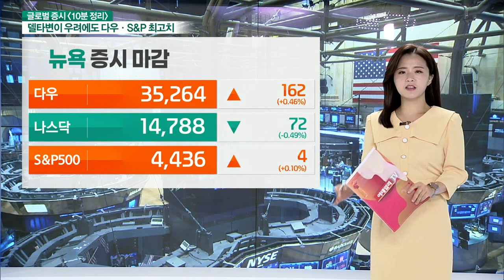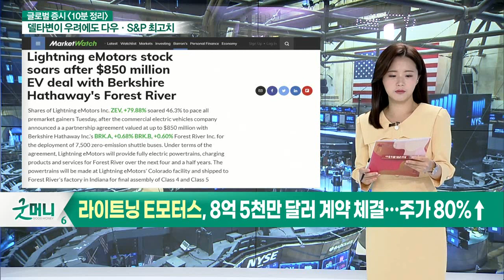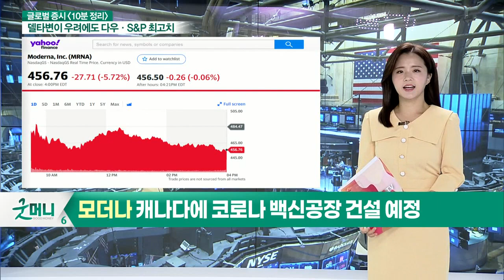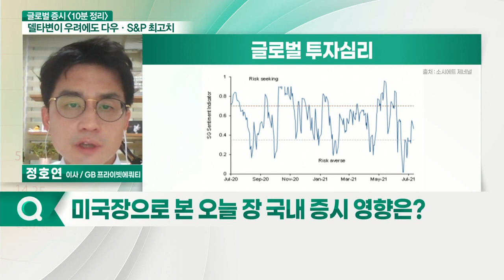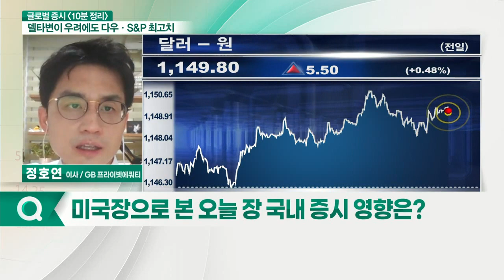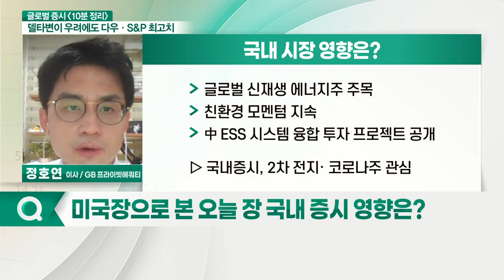라이트닝 E모터스, 8억 5천만 달러 계약 체결 / 美 상원, 인프라 투자 법안 통과 / 마운틴듀-알콜, 잘못된 만남?... 보스턴비어 주가↓_글로벌 증시 (20210811)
- 라이트닝 E모터스, 8억 5천만 달러 계약 체결… 주가 80%↑
- 美 상원, 인프라 투자 법안 통과… 관련주↑
- 마운틴듀-알콜, 잘못된 만남?… 신제품 실망에 보스턴비어 주가↓
- 미국의 3D 프린팅 기업 '3D시스템', 호실적으로 주가 21% ↑
- 모더나 주가 급등세 속에 적정주가 의견은 분분
- 모더나, 캐나다에 코로나 백신 공장 건설 예정

- 1조 달러 인프라 예산안 美 상원 통과
- 하원 9월 이후 심사 예정
- S&P 500 Vix 지수 투자 심리 개선
- 위험자산 선호 움직임 여전
- 독일 8월 ZEW 기대지수 하락
- 유로존 투자심리는 개선세
- 조기 테이퍼링 가능성 증가
- 달러인덱스 상승
- 원·달러 환율 상승
- 마이크론 주가 하락
- 필라델피아 반도체 지수 하락
- 카카오뱅크·크래프톤 등 신규 상장
- 신규 상장주 수급 여파 주목
- 美 CPI 발표 앞두고 달러 강세 베팅
- 모건 스탠리, S&P 500 하락 전망
- 글로벌 신재생에너지주 주목
- 친환경 모멘텀 지속
- 中 ESS 시스템 융합 투자 프로젝트 공개

- 글로벌 투자심리, 위험 선호 중립 구간
- 국내 패시브 자금 및 외국인 자금 유입 움직임 약화
- 지수 부담으로 작용할지 주목
- 금융주·헬스케어·필수 소비재 관심
- 2차전지· 코로나주 관심